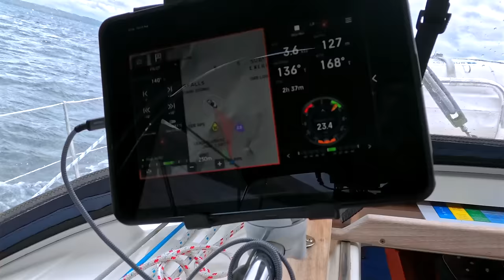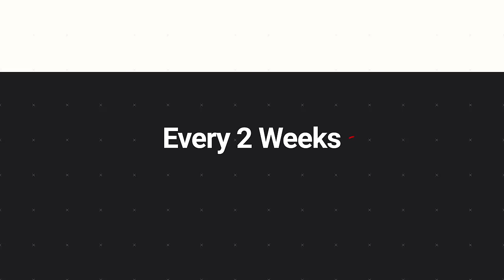SAILING SCOTLAND 2024 | Pt6 RACING Down The SOUND OF MULL | Sailing Madness Ep43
Welcome to another Epic Sailing Adventure on the Stunning West Coast of Scotland! ⛵️🏴󠁧󠁢󠁳󠁣󠁴󠁿

The video documents a sailing adventure as the crew sails from Anchorage through the Sound of Mull towards Oban. The day starts with around 20 knots of breeze, making it a lively journey, and they express their joy at having fair wind conditions. Throughout the sail, they discuss sailing tactics, such as tacking, and the role of their autopilot. There’s friendly banter about unofficial racing with nearby boats and a commentary on how other sailors might be employing deceptive tactics by possibly using their motors.

As they navigate, they face challenges like gusty winds and the need to adapt their sails accordingly. The crew manages to keep good speed, reaching up to six and seven knots. They encounter squally conditions, eventually moving towards a protected area as they approach their marina.

Once at the marina, there's a humorous exchange about getting wet and dealing with marina logistics, including the disappointment of a closed pub before they manage to find a place to enjoy a drink. They end the day reflecting on their adventures and challenges, leading to a light-hearted discussion on returning to the boat after their outing. The video closes with a call for viewer engagement and a note on their plans to continue sharing sailing experiences.we head down to Sound of Mull towards Oban in gusty conditions and end up racing a much larger yacht.

I am not asking you to fund my lifestyle (unlike some sailing channels) instead I simply ask for a small donation towards the cost of filming and editing the content you enjoy.  There are several ways you can support my filmmaking…

1. By Becoming a Patron

(There are many benefits to becoming a Patron including exclusive Parton only behind-the-scenes videos, a live tracker to see where we are and a patron only WhatsApp group to message us direct).

(Channel members get early access to all episodes and a guaranteed reply to comments and questions).

However you choose to support me, thank you 🙏